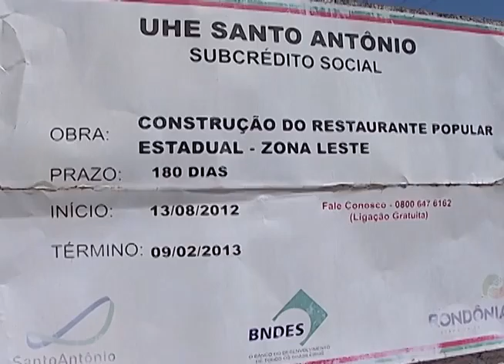RESTAURANTE POPULAR AGUARDA DECISÃO DO TRIBUNAL DE CONTAS PARA FUNCIONAR